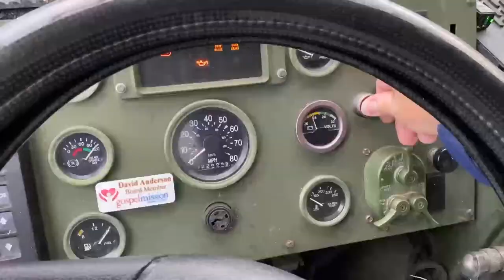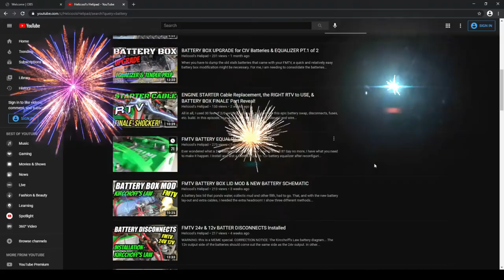HELICOOL'S HELIPAD 2021 Trailer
New "trailer" for the channel for 2021... shows what you will find and a tutorial on how to find it.

If you are loving it, support my unique outreach ministry at PayPal.

Lewis County Gospel Mission
...add in the memo part of the check "LMTV Outreach."

OR, specify on the memo where you want the donation spent. (i.e. food, building fund, general fund, etc..) If you do not specify, it goes into the general fund.

Helicool's Helipad has merch! WHAT?!